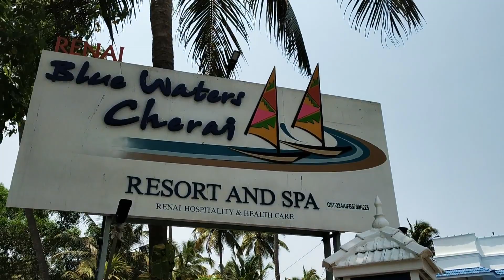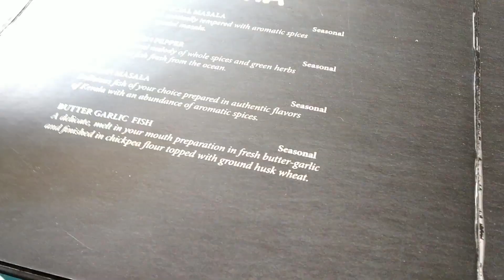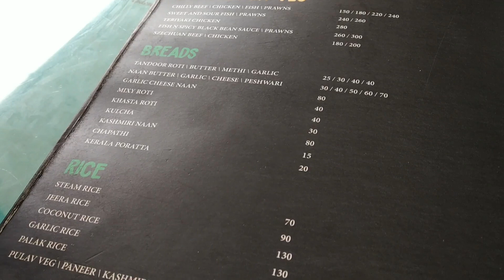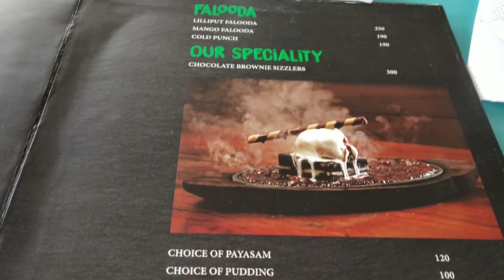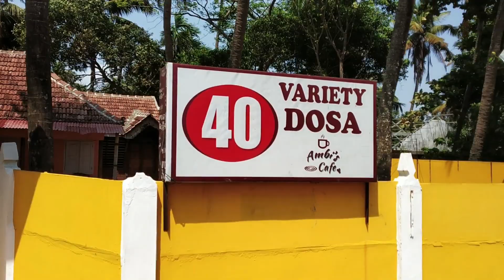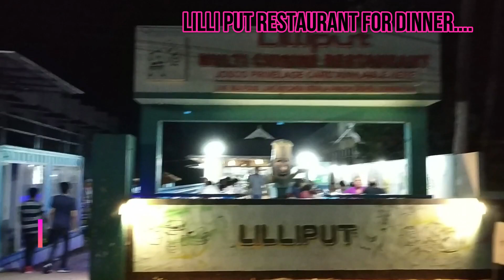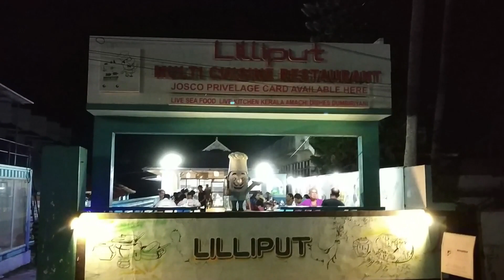Cherai Beach Holiday Trip, Stay & Food